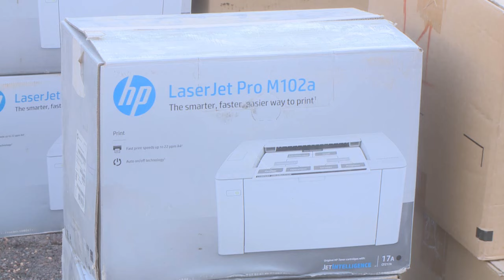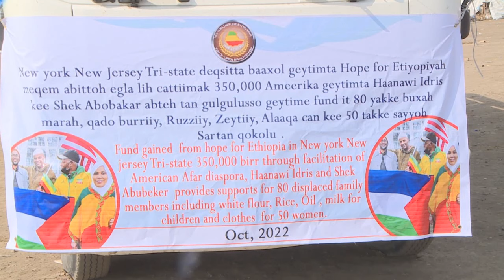አፋር ቲቪ አማርኛ ዜና…ጥቅምት 01 /2015 ዓ/ም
አፋር ቲቪ